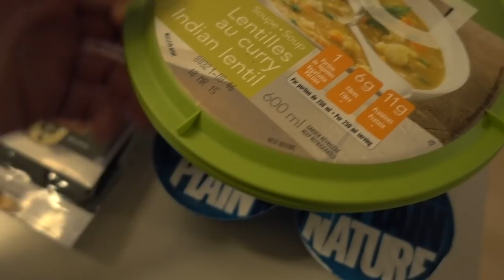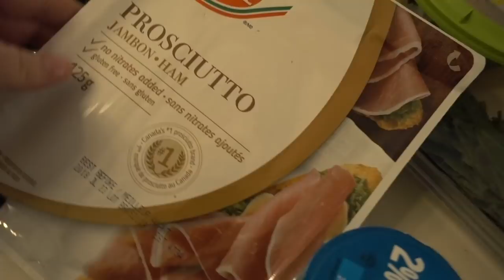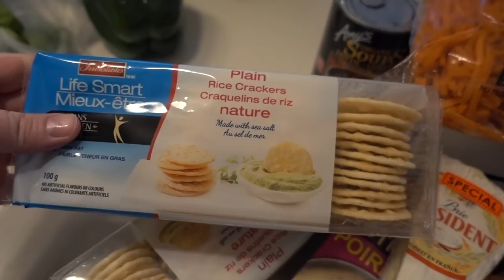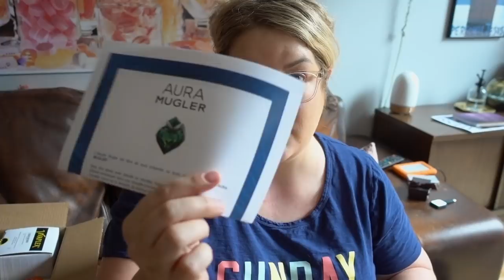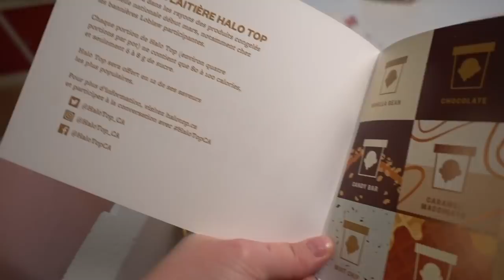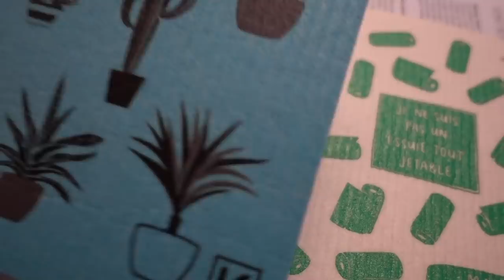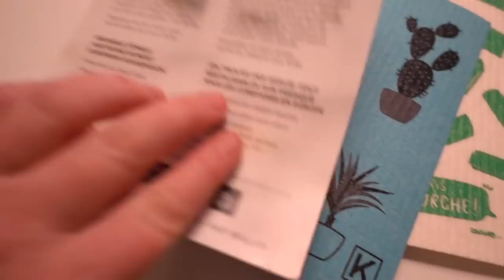UNBOXING COLIS MYSTÈRE, HAUL AMAZON ET MÉNAGE 🌿 VLOG 🌿 EVE MARTEL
Je fais l'unboxing d'un colis mystère et je partage avec vous un haul Amazon avant de me lancer dans le ménage des armoires de la cuisine.

Désolé pour mon regard enflé dans ce vlog, je fais une petite conjonctivite. 🤪

😘 ACHATS AMAZON
Fusil à colle avec recharges

Paquet de trois linges en microfibres

Lot de 100 sachets à cordons

Sac de fleurs lavande en vrac

Lot de 6 bouteilles en verre ambré avec becs vaporisateurs

Colle à verre et à porcelaine Elmer's

La fragrance Aura de Mugler

Allô! Moi c'est Eve, une blogueuse et youtubeuse qui habite à Montréal.

Sur ma chaîne, tu trouveras des vlogs et des vidéos d'organisation et de tests de produits et plein de trucs pour vivre mieux et optimiser ta vie avec plaisir.